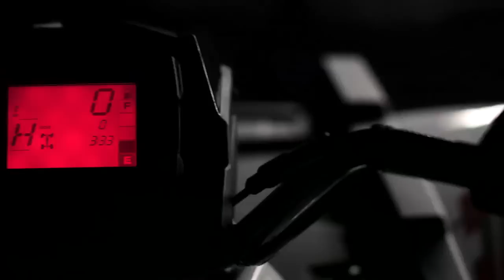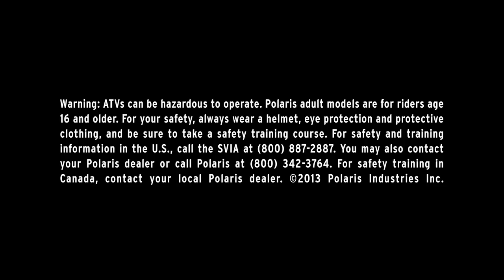New 2014: Polaris Scrambler XP 1000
Introducing the 2014 Scrambler XP 1000. The Ultimate Sport Performance ATV.